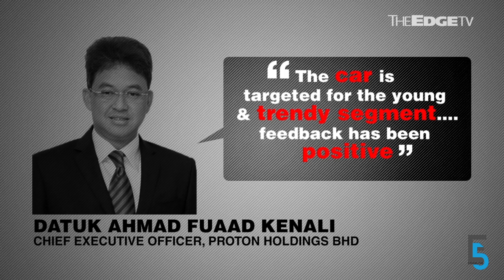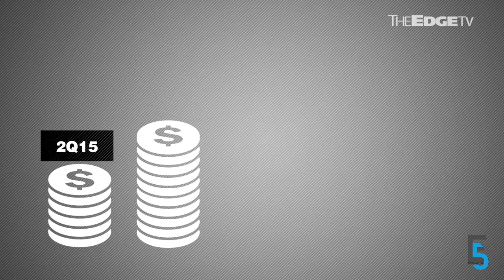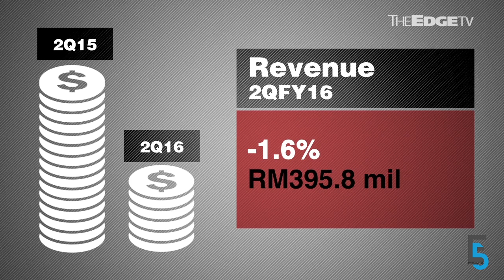EVENING 5: Proton drops its target, but hopeful for new gen Persona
National carmaker Proton Holdings Bhd has adjusted down its sales target for the year, but is heartened by the response to its new gen Persona, Justin Trudeau continues to be a handsome speed bump for Petronas, and impairments boost Sime Darby and Carlsberg’s earnings. Nadia S Hassan has more.